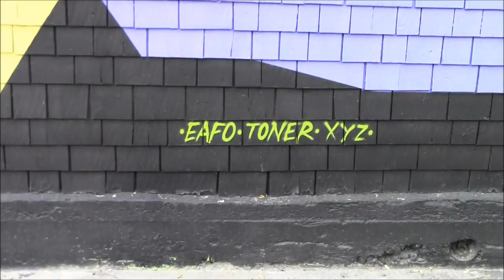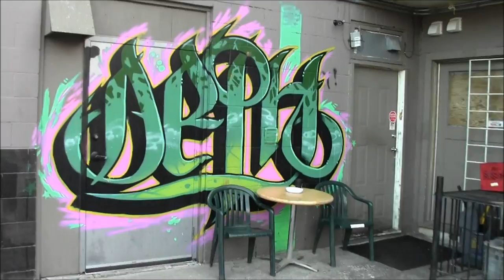CALGARY GRAFFITI 2013. (Part 1) TCCS#51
Some spots around Calgary AB. with some style.